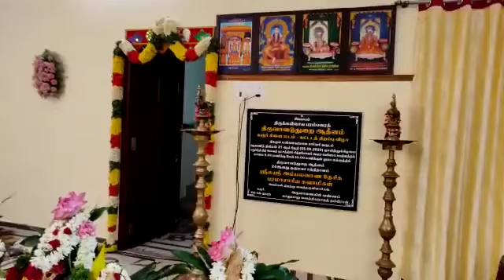திருவாவடுதுறை ஆதினம் _ மடம் திறப்பு விழா - 2020 - குருமகா சந்நிதானம் _ ஓதுவார்கள் பாராயணம்